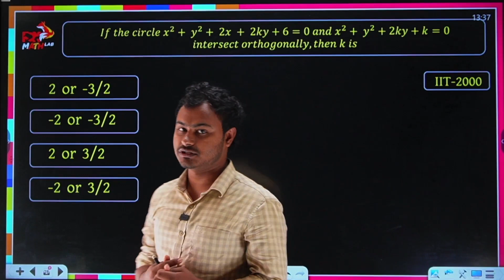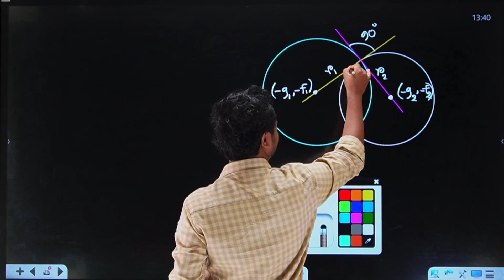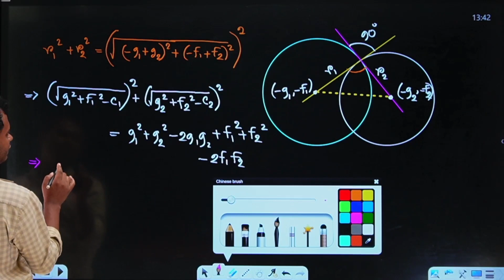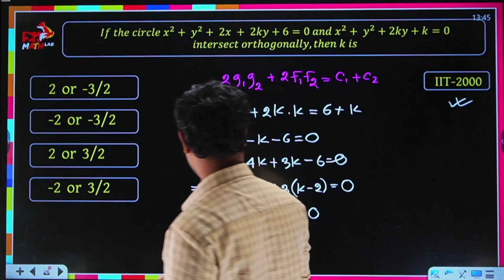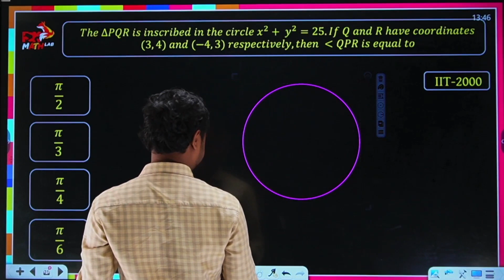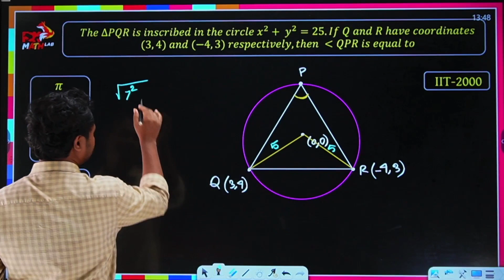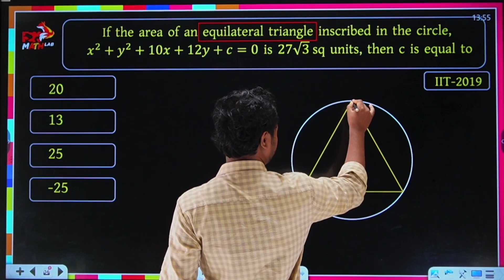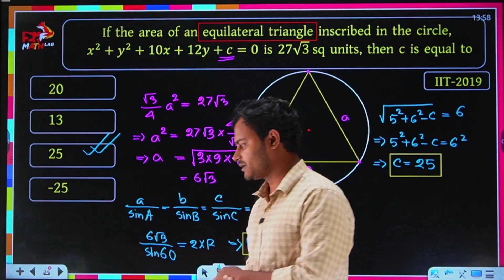Circle Engineering MCQ